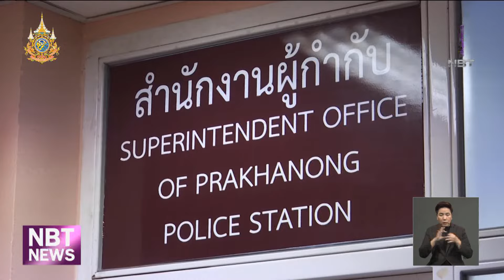ออกหมายจับ "หนิง-ธณัฏฐา" ข้อหาแจ้งความเท็จ ข่าวเที่ยง วันที่ 23 พฤศจิกายน 2567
เมื่อเดือนก่อน มีคดีหนึ่งที่สังคมให้ความสนใน กรณี หญิงคนหนึ่งที่ชื่อหนิง อดีตครูสอนพิเศษโรงเรียนนายร้อยตำรวจ ไปแจ้งความที่ สน.พระโขนง อ้างว่า ภรรยาอดีตนายพลตํารวจลักทรัพย์ในคอนโดมิเนียมแห่งหนึ่ง ภายในซอยสุขุมวิท 101 การสืบสวนสอบสวนดำเนินการไปตามขั้นตอนกฎหมาย จนในสุดศาลออกหมายจับ นางสาวธณัฏฐา หรือ หนิง พร้อมสามีและหลาน ข้อหาแจ้งความเท็จ